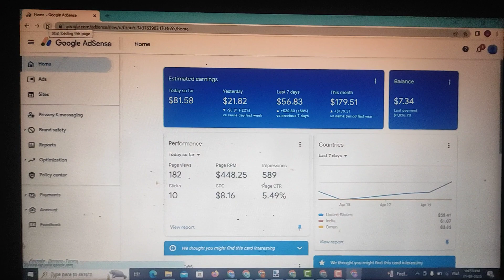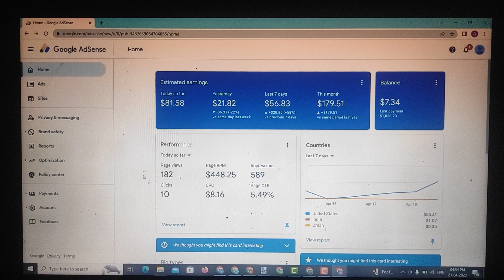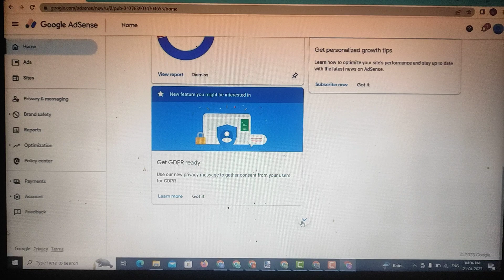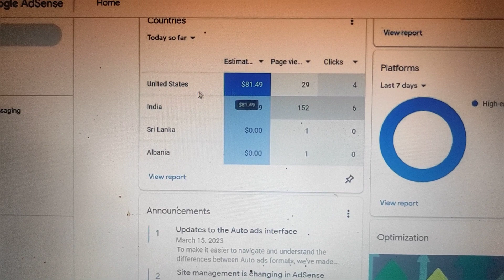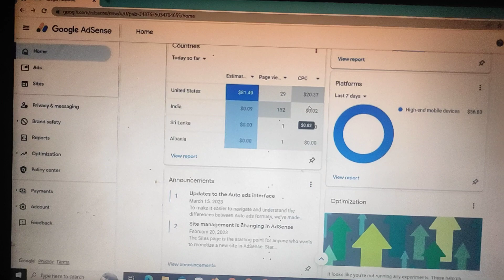Google AdSense loading method 2023 | Check my clients earning report Today so far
Our Services:-
1) Website Revenue
2) Website Traffic (our targeted location)
3) Website Monetization
4) High CPC Article

If you have any questions then join our Facebook group and Discuss with Experts for free.

AdSense revenue calculator, AdSense revenue sharing, AdSense bid optimization, AdSense keyword research, AdSense competitor analysis,
AdSense audience targeting, AdSense ad formats optimization, AdSense ad sizes optimization, AdSense ad type optimization,
AdSense responsive ads, AdSense link ads, AdSense image ads, AdSense video ads, AdSense native ads, AdSense referral program,
AdSense earnings per click, AdSense earnings per thousand impressions, AdSense revenue per visitor, AdSense revenue per page view,
AdSense revenue per session, AdSense revenue per user, AdSense payment thresholds, AdSense payment frequency, AdSense payment delays,
AdSense tax reporting, AdSense tax withholdings, AdSense payment disputes, AdSense account cancellation, AdSense alternatives for low-traffic websites,
AdSense alternatives for niche websites, AdSense, Monetize, Approved website, Earnings, Boost, Google AdSense, Ad formats, Display ads,
Text ads, Link units, Ad placement, Above the fold, Sidebar, Optimize, Ad settings, Performance, Clicks, Impressions, Traffic generation,
SEO, Social media, Marketing channels, Target audience, High-quality content, Informative content, Engaging content, Relevant content,
Customization, Ad strategy, Reports, Revenue, CPC, CPM, Advertisers, Pay-per-click, Pay-per-impression, Ad revenue, Advertisements, Digital marketing,
Online advertising, Website monetization, Income streams, Passive income, Money-making tips, Website optimization, Website traffic,
Website analytics, Website performance, Website earnings, Online income,